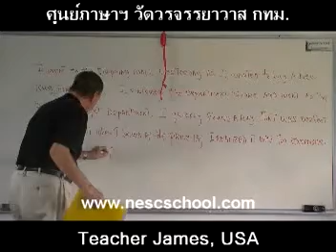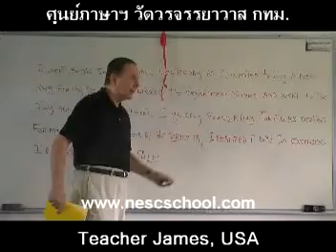suraphet 1316 English Teaching Teacher James, USA, v.2 disc 25.mpg